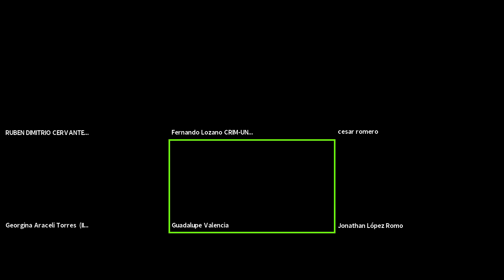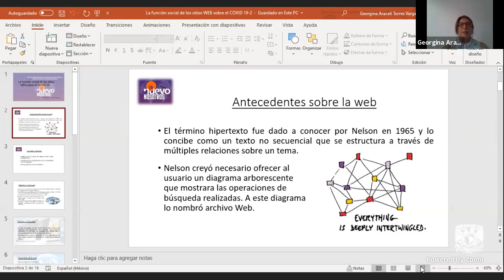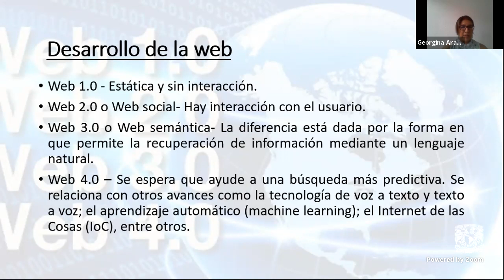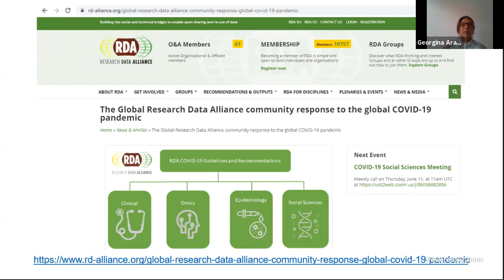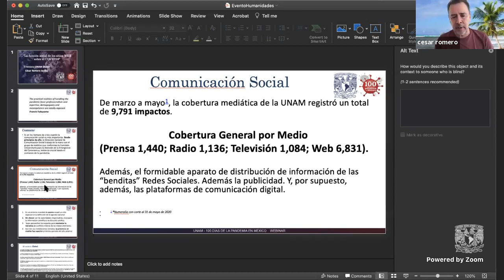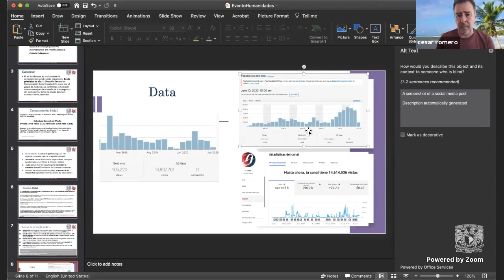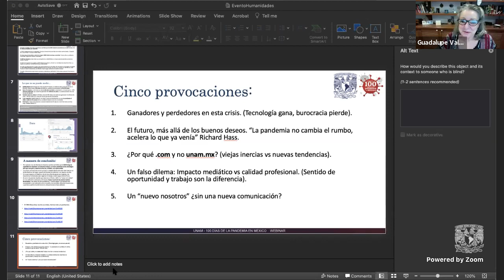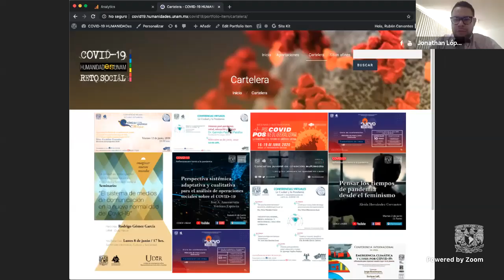UN NUEVO NOSOTROS: La función social de los sitios WEB sobre el COVID-19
Ante la pandemia y la nueva normalidad en tiempos de la Covid_19, hablamos sobre la importancia social de los sitios WEB que han aparecido desde el inicio de la emergencia sanitaria en nuestra Universidad con Guadalupe Valencia, Coordinadora de Humanidades; Georgina Araceli Torres Vargas, Directora del el Instituto de Investigaciones Bibliotecológicas y de la Información; Fernando Lozano Ascencio, Director del Centro Regional de Investigaciones Multidisciplinarias CRIM y César Romero Jacobo, director de Análisis y Publicidad en la Dirección General de Comunicación Social de la UNAM

¿Cómo será tu "nueva normalidad"? expertas y expertos de la Coordinación de Humanidades abordan, desde diversas disciplinas, la idea de UnNuevoNosotros.